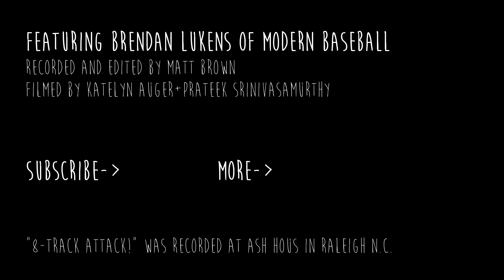Brendan Lukens of Modern Baseball // Fine, Great // 8-Track Attack!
Brendan Lukens of Modern Baseball played an amazing set in a dang living room, here's Fine, Great from the Modern Baseball album You're Gonna Miss It All.

All songs are recorded on a Tascam 688 eight track recorder.